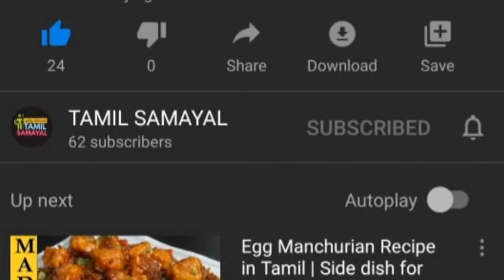RAJMA MASALA | Rajma Curry | Red Kidney Beans Curry | ராஜ்மா மசாலா - By TAMIL SAMAYAL - HEY Recipe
Tamil Samayal's HEY Recipe stands for HEALTHY-EASY-YUMMY Recipe.

Rajma Masala is an Indian delicacy made using Rajma / Red Kidney beans and traditional Indian spices. It goes well with (Rajma Chawal) and breads such as roti, chapathi etc. Hence it is very popular across cultures. Hope it will find a special place in your spreads too.